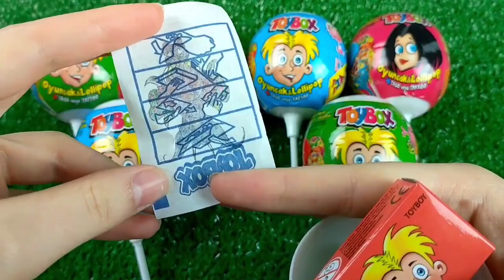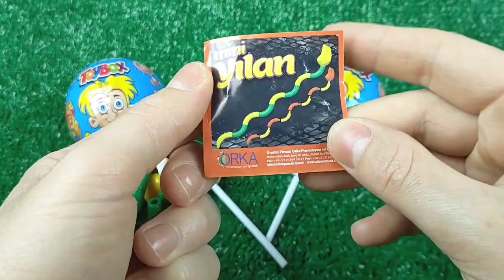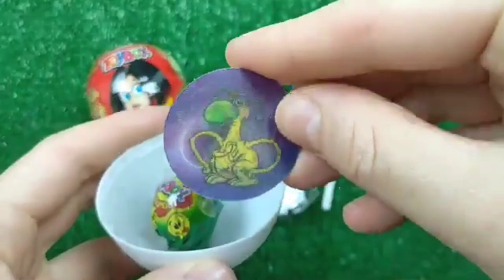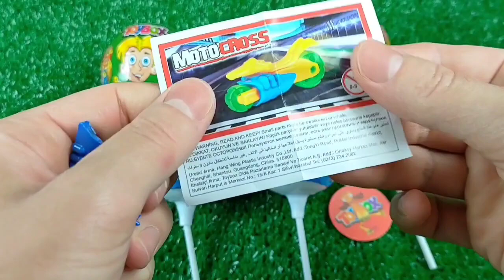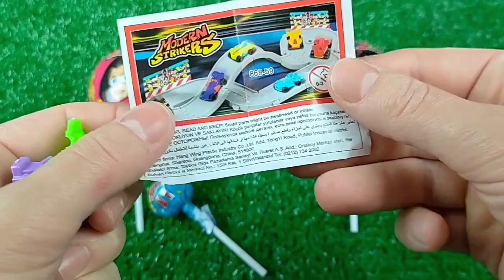7 Rainbow Satisfying Video | DIY How To Make Lollipop Candy Paw Patrol Fruits Cutting ASMR